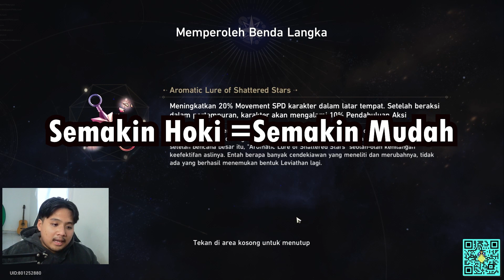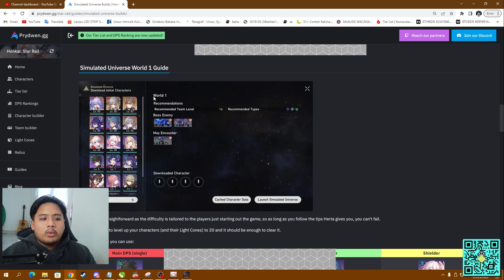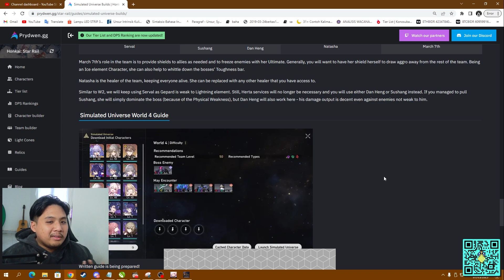GUIDE LENGKAP SIMULATED UNIVERSE BIAR GA STUCK!! | Honkai: Star Rail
bot:
!joget
!jokibang
!absen
!specpc
!commands